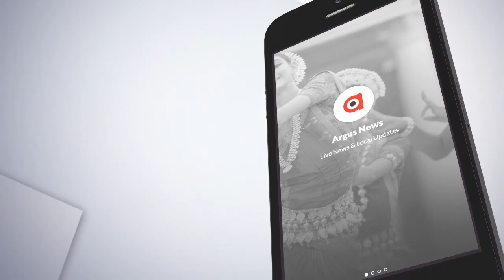ପୁରୀ ସମ୍ପର୍କିତ ବାଏ-ଲକୁ ସ୍ଥଗିତ ରଖିବା ପାଇଁ କେନ୍ଦ୍ର ସଂସ୍କୃତି ମନ୍ତ୍ରୀଙ୍କୁ ଭେଟିଲେ କେନ୍ଦ୍ରମନ୍ତ୍ରୀ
ପୁରୀ ସମ୍ପର୍କିତ ବାଏ-ଲକୁ ସ୍ଥଗିତ ରଖିବା ପାଇଁ କେନ୍ଦ୍ର ସଂସ୍କୃତି ମନ୍ତ୍ରୀଙ୍କୁ ଭେଟିଲେ କେନ୍ଦ୍ରମନ୍ତ୍ରୀ ଧର୍ମେନ୍ଦ୍ର ପ୍ରଧାନ ଏବଂ ଅନ୍ୟ ସାଂସଦ.